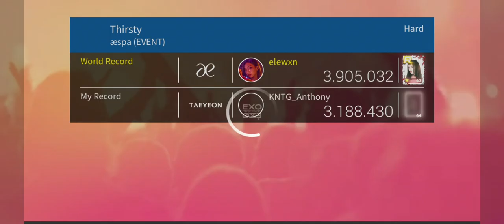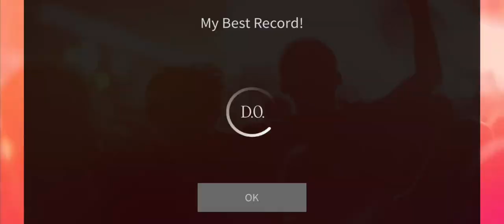[Superstar SMTOWN] aespa - Thirsty Hard Mode 3⭐ using LE Theme (all R card)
i'm back🖐🏻👋🏻